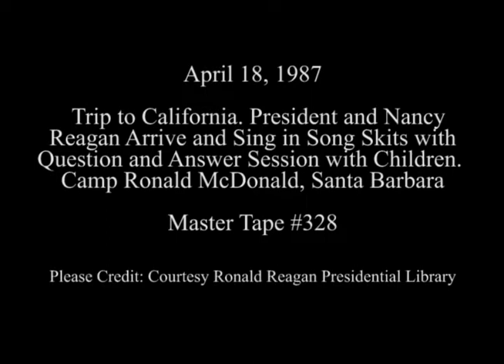President Reagan and Nancy Reagan's Visit to Camp Ronald McDonald on April 18, 1987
Full Title: Trip to California. President and Nancy Reagan Arrive and Sing in Song Skits with Question and Answer Session with Children and Press at Camp Ronald McDonald in Santa Barbara, California on April 18, 1987

Access Restriction(s):Unrestricted
Use Restriction(s):Unrestricted